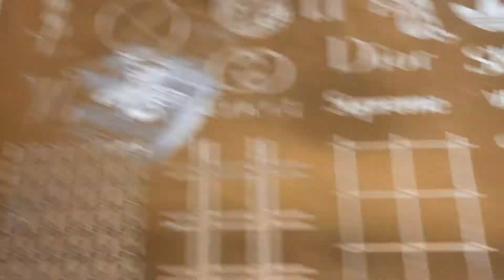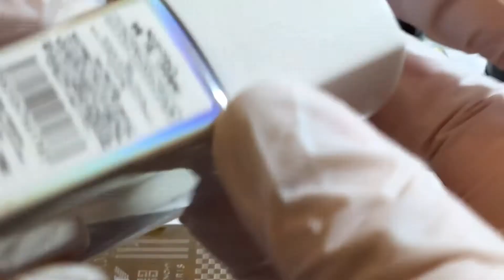ブランド風 スタンピングネイル